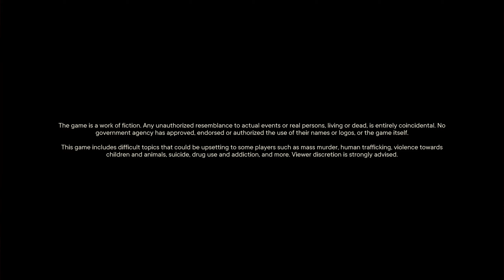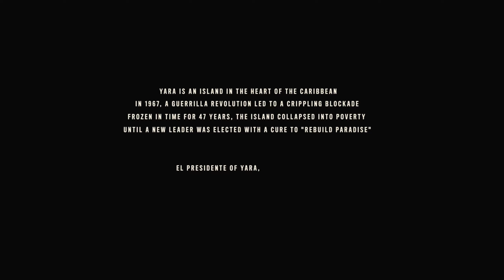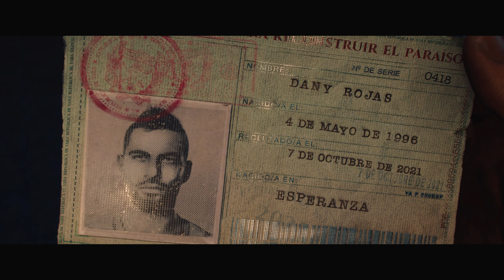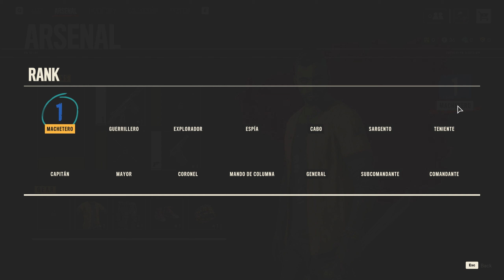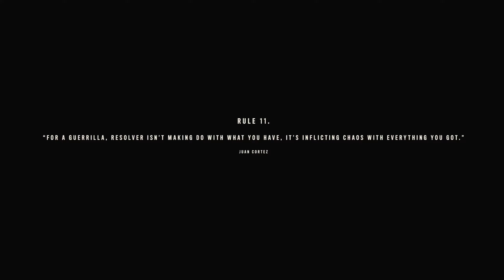Far Cry 6 - Walkthrough Gameplay - No Commentary - Intro - Part 1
Welcome to Yara, a tropical paradise frozen in time. As the dictator of Yara, Anton Castillo is intent on restoring his nation back to its former glory by any means, with his son, Diego, following in his bloody footsteps. Their oppressive rule has ignited a revolution.Join the revolution as you play as Dani Rojas, a local Yaran, and become a guerrilla fighter to liberate your nation.Fight against Anton's troops in the largest Far Cry playground to date across jungles, beaches, and Esperanza, the capital city of Yara.Employ makeshift weapons, vehicles, and animal companions to burn Anton's ruthless regime to the ground.

☠️ This Channel Includes New & Old Games Walkthroughs, Gameplays, Musics & More !